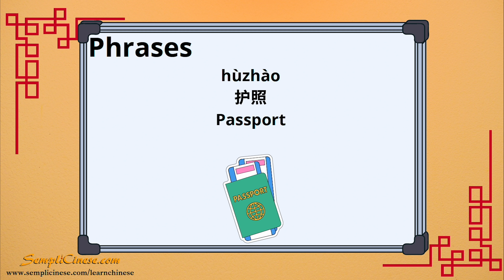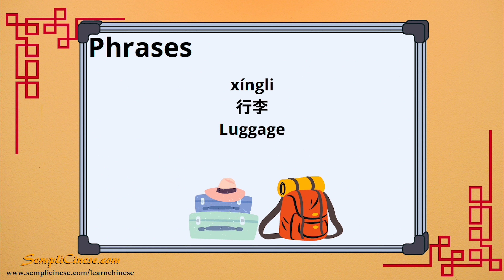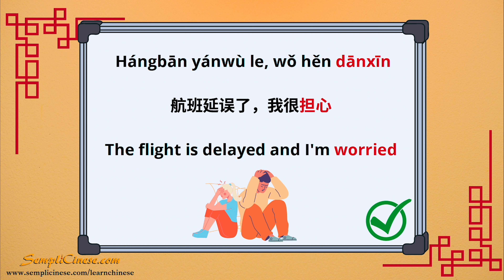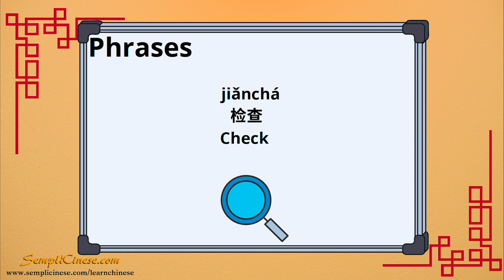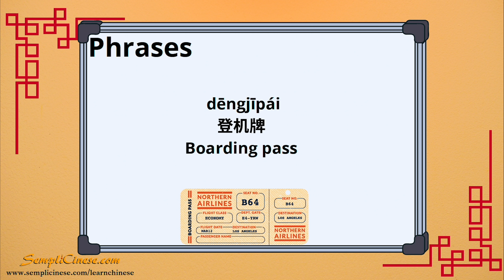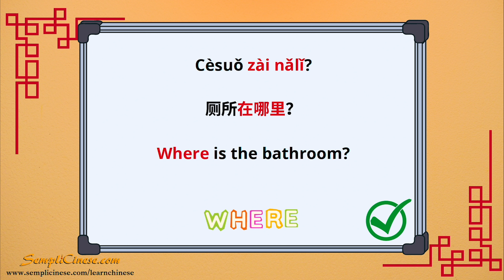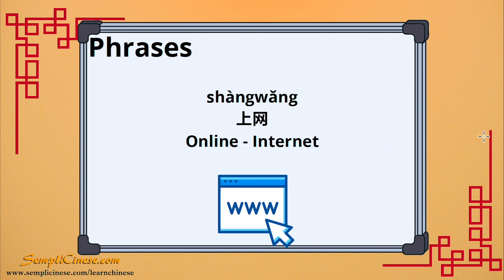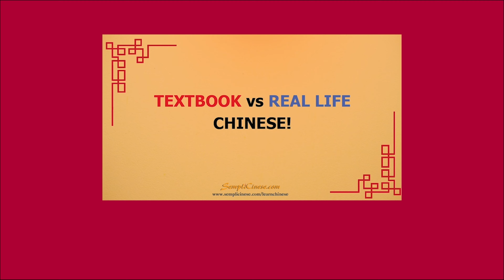Essential Words and Phrases in Mandarin Chinese to use at the Airport! Super Useful Sentences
In this class you will learn some essential words and phrases in mandarin chinese to use at the airpor. If you have to take a plane in china e mand to learn related vocabulary to the airport this video is perfect for you!